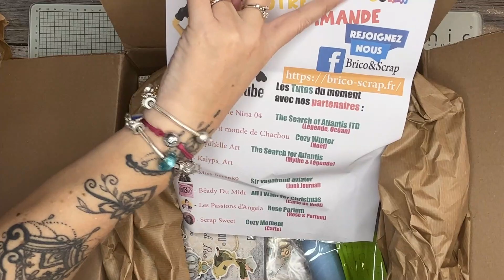Haul Brico&Scrap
J'espère que le contenu vous plaira.

Lien de la boutique d'Hélène pour les dies/tampons/molds :